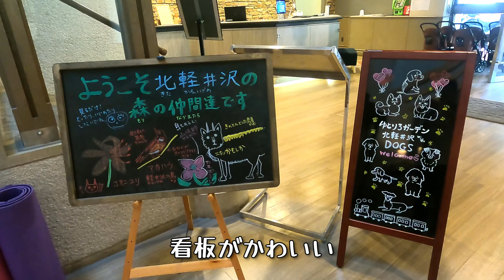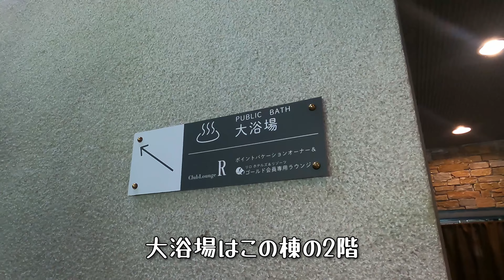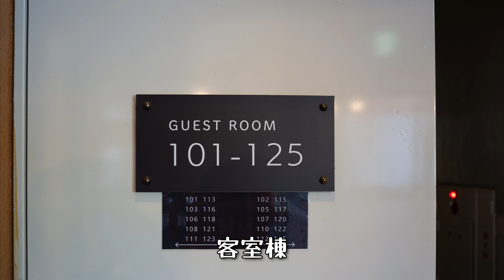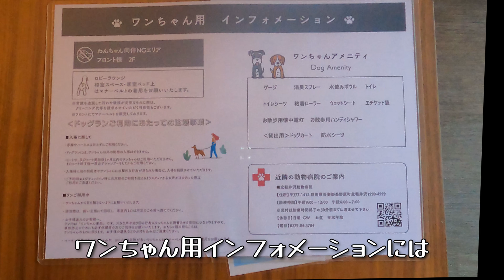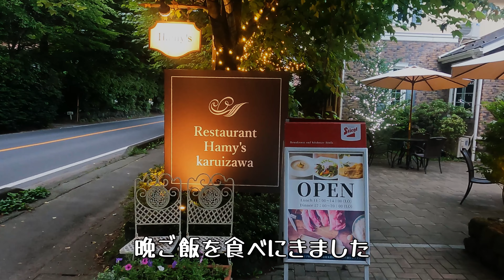【ゆとりろガーデン北軽井沢withDOGS】お得に泊まれる人も犬もゆったりできる場所だった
ポチッとご協力いただけたら嬉しいです。

・ゆとりろガーデン北軽井沢 with DOGS→以下HPより引用しております。
［アクセス］
〒377-1401 群馬県吾妻郡嬬恋村鎌原1514

【車の場合】
上信越道碓氷軽井沢IC ⇒ 国道18号線経由、国道146号線で約50分

【電車の場合】
JR北陸新幹線軽井沢駅から無料送迎バスあり！
※完全予約制→前日15時までに電話で予約が必要です。

・Restaurant Hamy's 軽井沢
［アクセス］
〒389-0102 長野県北佐久郡軽井沢町軽井沢1263-5

【車の場合】
JR北陸新幹線軽井沢駅から約5分
旧中山道（離山通り）沿い
※レジーナリゾートから徒歩2分

★しっぽコーギー・ほたてのプロフィール
・名　前：ほたて
・犬　種：ウェルシュコーギー・ペンブローグ
・誕生日：2020/10/04
・出身地：茨城県
・性　別：男の子
・特　技：どこでもローリングスリスリ
・好　き：ボールと水遊び。
・性　格：意外と怖がり　甘えん坊

  　　　  DOVA-SYNDROME
　　　　Audionautix

■動画制作：ほたてパパ